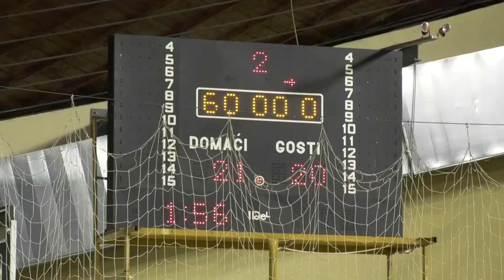Sportak 30.11.2020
RTV YuEco